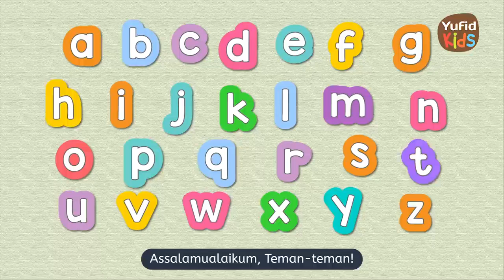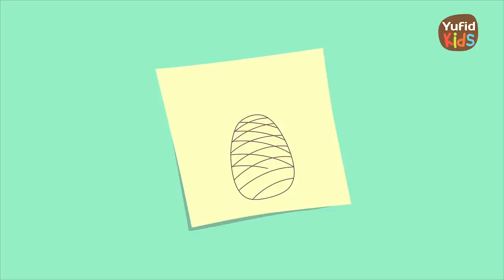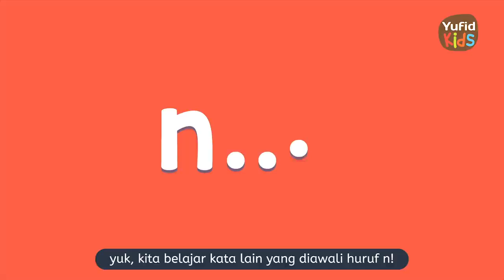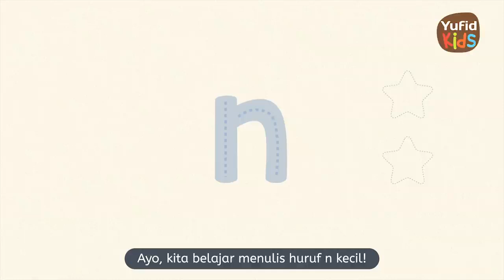09 Belajar Huruf Abjad Belajar Menulis Huruf N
" اللَّهُمَّ اكْفِنِي بِحَلالِكَ عَنْ حَرَامِكَ وَأَغْنِنِي بِفَضْلِكَ عَمَّنْ سِوَاكَ "
"Allahummak fini bi halalika ‘an haramika wa aghnini bifadhlika ‘aman siwaka."